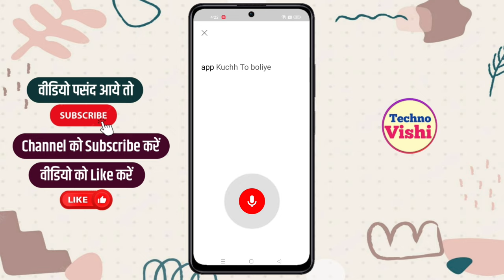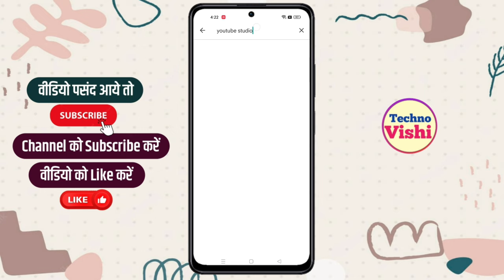didn't hear that try again | didn't hear that try again youtube problem solve | youtube voice typing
नमस्कार दोस्तों स्वागत है आपका आपके अपने यूट्यूब चैनल Techno Vishi में

My YouTube Channel Handle - @TechnoVishi